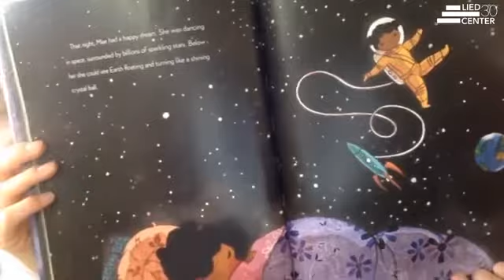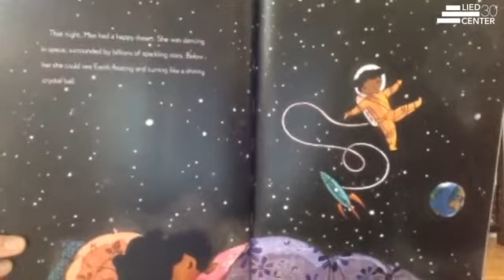Tiny Lieders - Blast Off to Outer Space with Kerfuffle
Head out of this world with Ashley Laverty, Artistic Director of Theatre for the Very Young company Kerfuffle, for a 45-minute movement, music, and yoga jam, specifically designed for children under 5 years old. Since 2015, Kerfuffle has been traveling the Midwest creating theatre and dance for and with children under six years old, and we’re so happy to be bringing them to your living room for a fun, engaging, space-themed morning!

This performance originally aired on July 9, 2020.